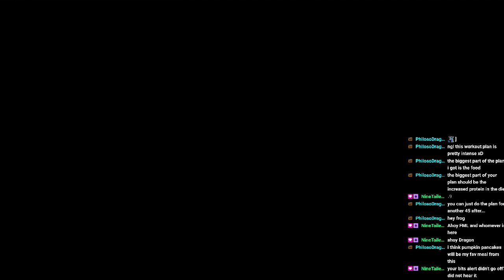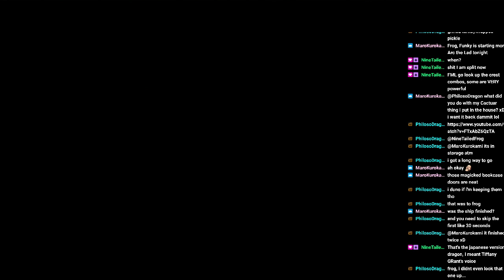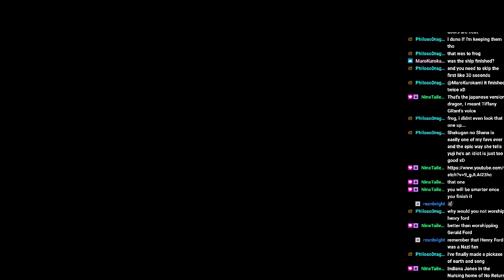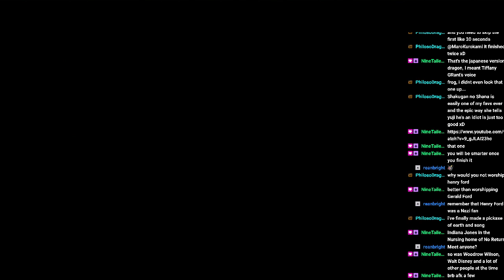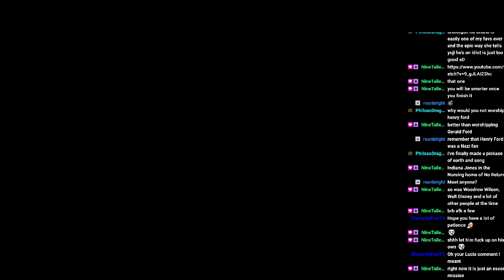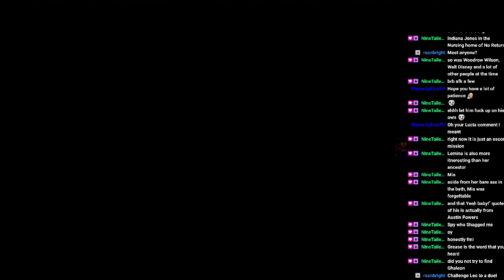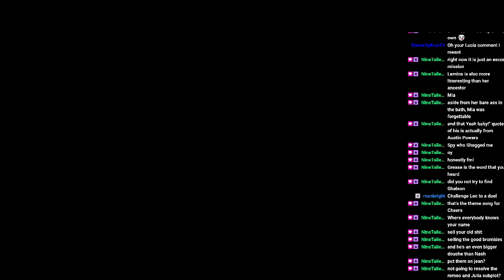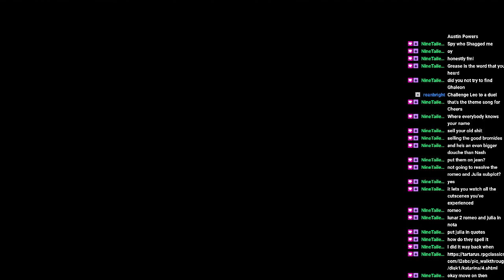First Playthrough: A Wrong Turn!